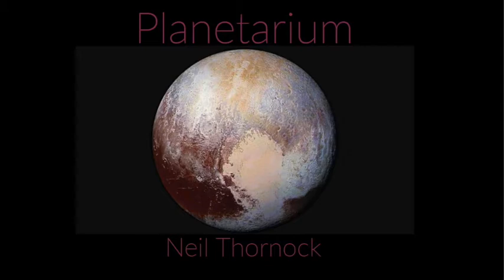Mercury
Mercury, from Planetarium, for organ and electronics.